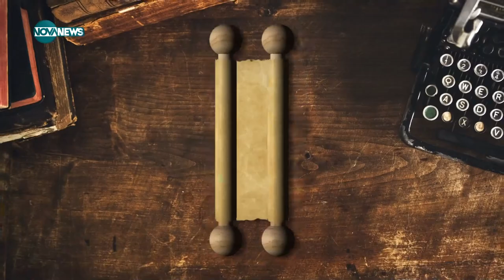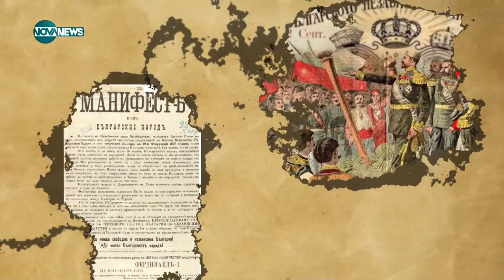115 години по-късно: Значението на миналото за бъдещето на България - Твоят ден (22.09.2023)